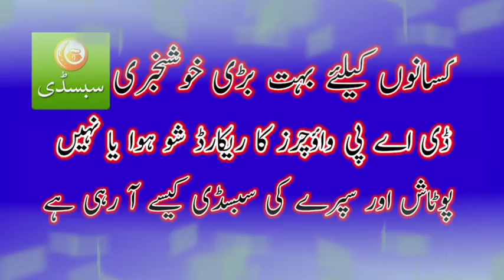New update for DAP Subsidy Record show | Potash Subsidy News Today | How to get spray Subsidy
AGRICULTURE  SUBSIDY FARMING AND OTHER NEWS, VLOING VIDEOS AND POETRY.